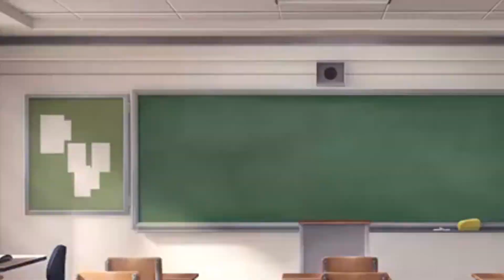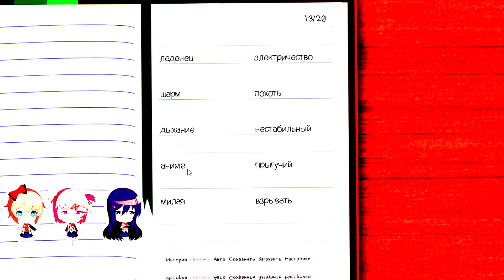ХЕНТАЙ ИЛИ ХОРРОР??? | Doki Doki Literature Club #1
Здесь вы зачитаетесь до смерти, доказательство того что литература убивает, но это не точно. Добро пожаловать в литературный клуб.
Монтаж-SONY VEGAS PRO - 11
Превью-Фотошопе CS6
СЪЁМКА з компа - Bandicam
Музыка из аутро-Theory Of Core - Mad Dog Megamix
Игра-Doki Doki Literature Club
КРУТО ПОЧИТАЛИ !